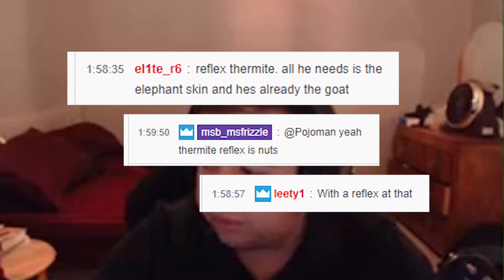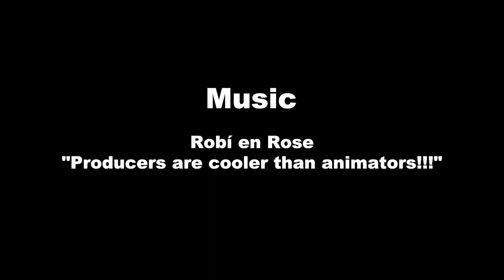I'm a goddamn bus driving bitch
"4" minute long video :^)